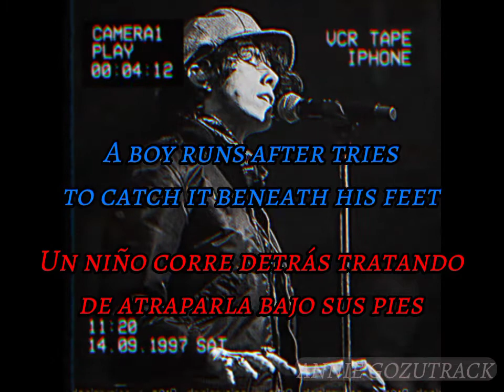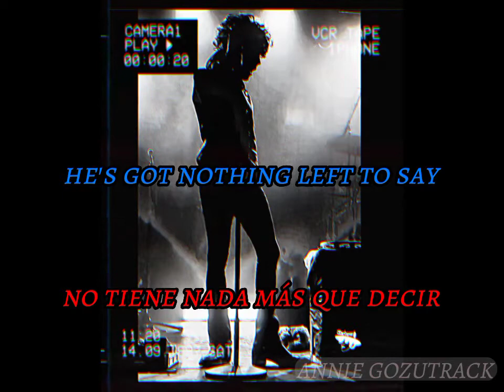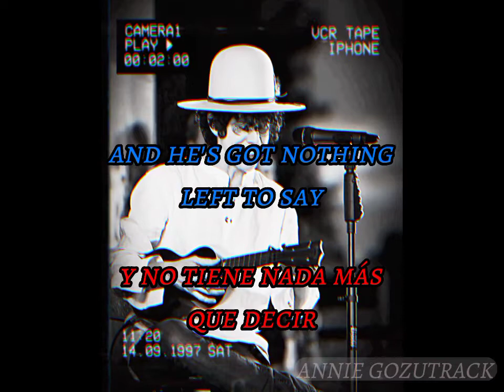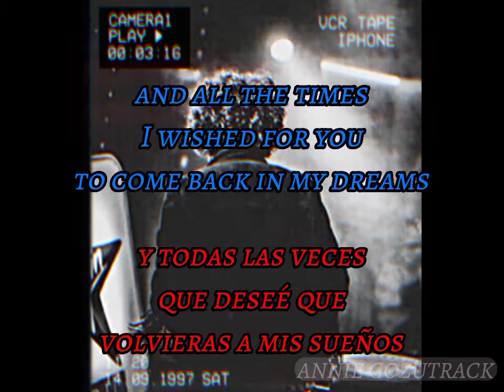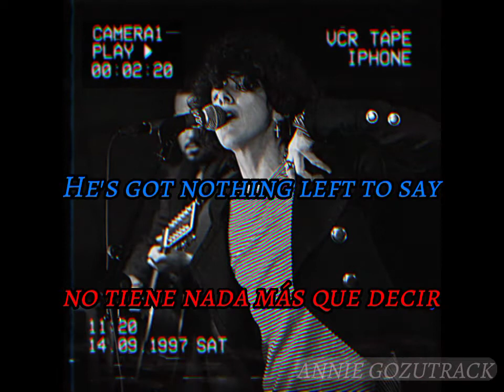LP & Lionfish - Shadow [Sub Español & Lyrics]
¡Holaaa, ¿Cómo están?!

modifiqué algunas frases y palabras para que tuvieran más sentido, si me equivoqué en algo, puedes sugerirme algún cambio, lo tomaré en cuenta para la próxima ;)

Y sí, sé que hace tiempo que no subía nada, y es que el estado en varios proyectos.

Pero bueno, e traído nuevo contenido.

Pueden sugerirme una canción que les guste para un próximo vídeo.
Que yo haré lo posible por traerlo. QwQ